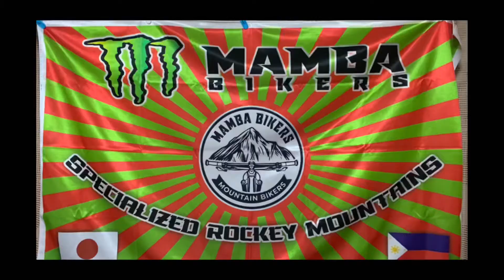Night Ride tayo mga ka mamba Part 2